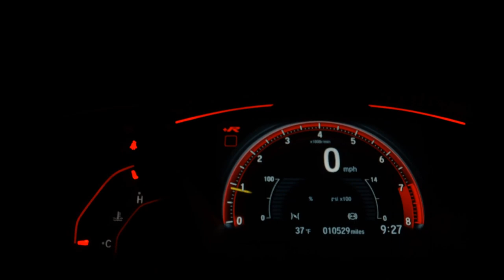KIA SPORTAGE - 2018 - Mauá/SP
Veículo: KIA / SPORTAGE 2.0 EX 4X2 16V
Ano: 2017/2018
Combustível: FLEX
Portas: 4 PORTAS
Câmbio: Automático
Cor: CINZA
KM: 57.200

✅ Air Bag
✅ Alarme
✅ Ar Condicionado
✅ Ar Quente
✅ Bancos de Couro
✅ Desembaçador Traseiro
✅ Direção Hidráulica
✅ Freio ABS
✅ Rádio e MP3
✅ Retrovisores Elétricos
✅ Sensor de Estacionamento
✅ Travas Elétricas
✅ Vidros Elétricos
✅ Volante com Regulagem de Altura
✅ Limpador Traseiro
✅ Trio Elétrico
✅ Piloto Automático
✅ Bluetooth